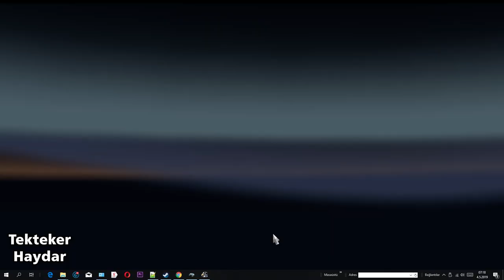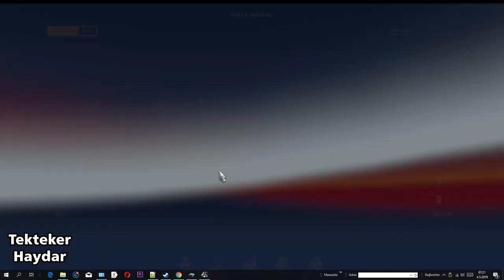ETS2 1.35 - Directx 11 ile Sardinia adasında